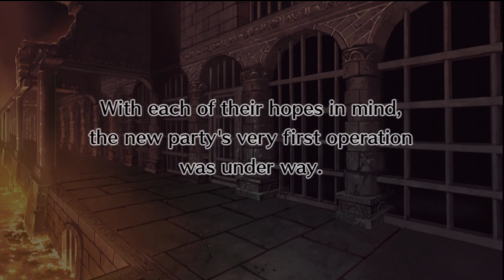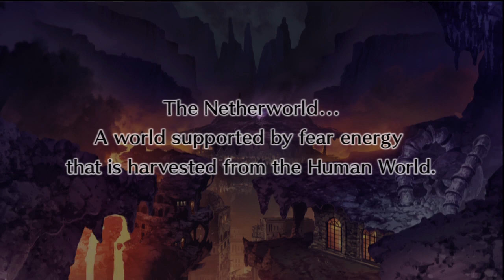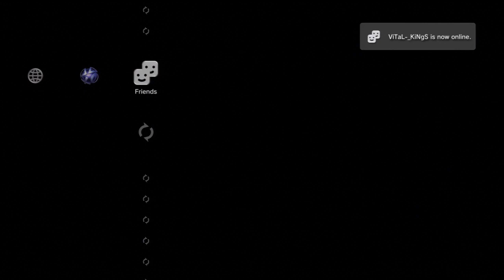Disgaea 4 A Promise Unforgotten Walkthrough Part 25 [HD]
Plot
he game once again takes place in a Netherworld, common in Disgaea titles, and follows the story of Valvatorez, a former tyrant and vampire who gave up on his powers and atrocities after promising never to drink blood again until he manages to instill fear into a girl he met 400 years ago, Astina, who died before he could do so. Due to the decline of his powers he was reduced to being the warden and Prinny Caretaker of the prison in the Netherworld. Displeased and angered at the corruption of the Netherworld's rotten government, he rises up and seeks to overthrow it in order to take place as its Overlord. During his conquest he receives the aid of his loyal servant Fenrich, a fellow caretaker of the Prinny prison, and a young girl named Fuka, a middle-schooler who was killed by an artificial demon created by her father, Death Z, and was meant to turn into a Prinny, but was simply given a hat due to the lack of Prinny skin. Along the way they also recruit Emizel, the netherworld president Hagos' son, Desco, the prototype of Death Z and a man-made demon created by humans to be the ultimate weapon who was abandoned in the prison, and Vulcanus, the "angel of avarice", an angel who is stealing money from everyone in the netherworld. After they defeat the president it is revealed that the netherworld's decline is due to how it is actually being controlled by the secret ruler of the human world, a man who calls himself Nemo. They head to the human world where he is planning to use Death Z to destroy the world, and stop him by defeating her. He then heads to the moon where he has enlisted the aid of aliens and is planning to destroy it and thus exterminate life on Earth, but they stop him again, this time with the aid of the now-archangel Flonne. It is also revealed that Vulcanus is actually Astina, and that Nemo is seeking vengeance against all mankind for her death and cannot see her or any other angels because he no longer believes in God. After the destruction of the moon is stopped, his hatred for mankind grows so great that it activates the Lord of Terror, a system created by god to exterminate all life on a planet if it is deemed too dangerous due to the amount of hate on it. The group heads into the system and persuade Nemo until he can see and hear Astina, and he decides to sacrifice himself to stop the system. However, the group says that he's just trying to run from his sins and saves him, saying that he should repent as a prinny.
In the post-game someone else takes over the Lord of Terror and starts changing the world, resulting in various people becoming president and the world changing to fit their wants and needs. These are Axel, who becomes a big star; Flonne, who gets the demons to spread love and peace; Raspberyl, who gets the demons to do volunteer work; Etna, who gets the main characters to become her servants and continuously praise her "nice body"; And Laharl, who tries to defeat Valvatorez to become the main character of the game. After defeating them the culprit finally gains full control of the Lord of Terror and reveals herself to be Asagi, who wants her own game. They defeat her and she joins, putting an end to the post-game story.
Other optional bosses are Prinny Kurtis, Priniger X (which does not join) and Zetta (in regular humanoid form), Zetta being the strongest regular (non-Land of Carnage) boss.
Baal does not make an appearance (his soul having been used in the creation of Priniger X), but the strongest sword is his Baal Sword.
The strongest secret boss is Priniger X Gou at level 5000, unlocked after Zetta is defeated.